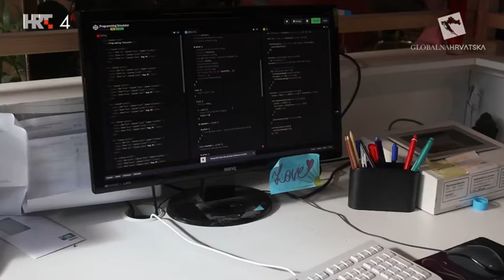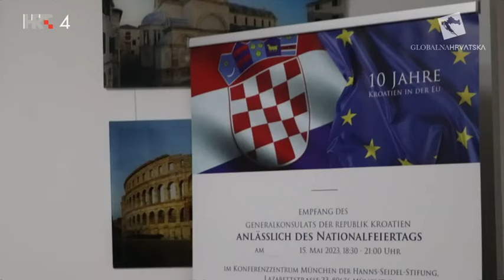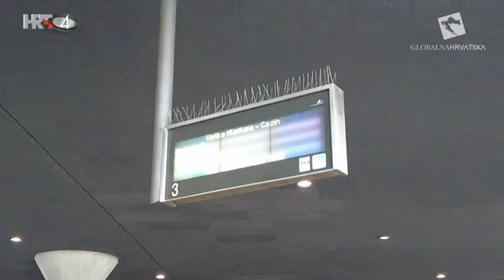Tado Jurić: Povratak iseljenika i useljavanje iz trećih zemalja (HRT)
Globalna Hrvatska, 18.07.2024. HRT